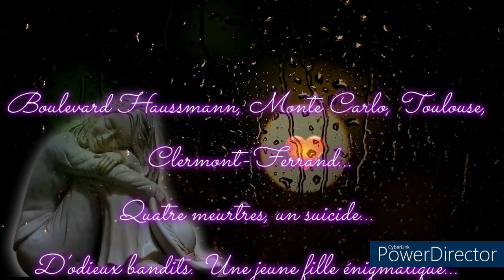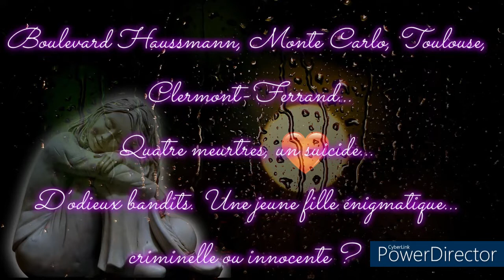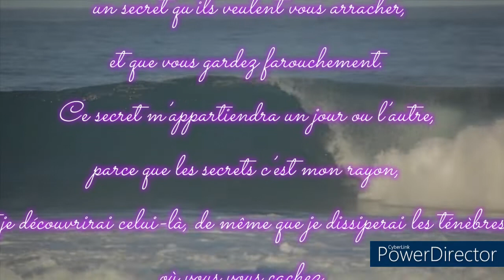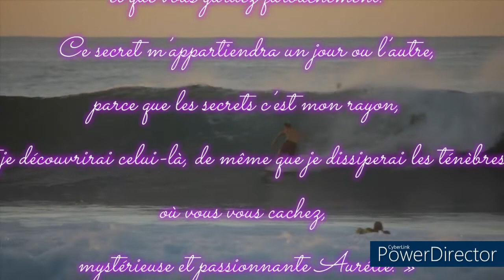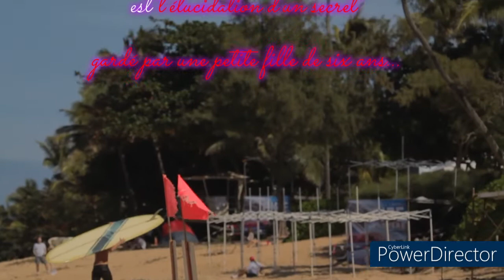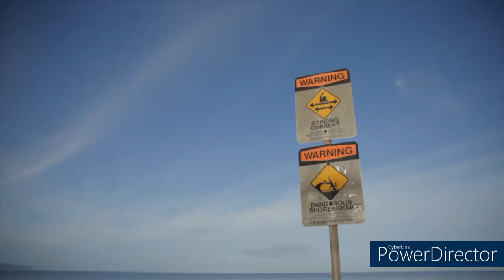Dans les ténèbres.mp3🤦‍♂️🤦‍♂️audio mystérieuse et passionnante👍👍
je découvrirai celui-là, de même que je dissiperai les ténèbres où vous vous cachez, mystérieuse et passionnante Aurélie. »